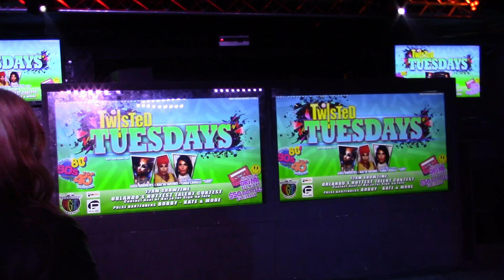Talent Show @ Southern Nights - Waka Shame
Waka Shame performs at Southern Nights in Orlando, FL for the Twisted Tuesdays Talent Competition on November 26th, 2019!